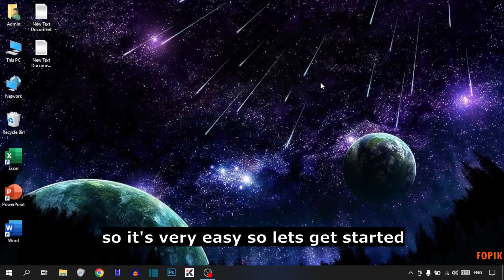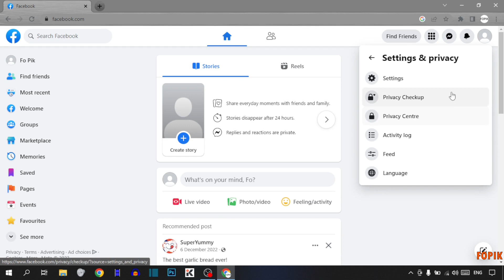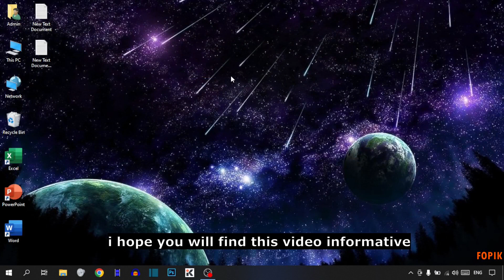✅ Hide all facebook photos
How to hide all facebook photos

In this video, i will show you How to hide all facebook photos. This is very easy methods. I hope it will help you. You can hide all facebook photos by following the steps.